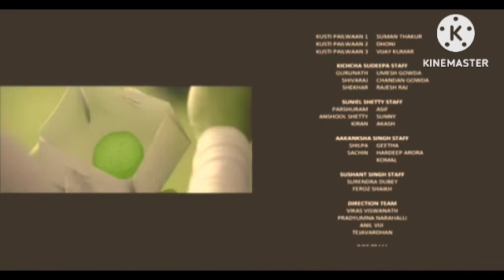Hum Saath Saath Hain Review Explained & Facts | Salman Khan | Saif Ali Khan | Sonali || Karishma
This is not a Movie. I have discussed Antim Movie facts, Satellite & OTT Details, Preproduction-Post Production & Filming Details, Budget & Worldwide Lifetime Box-Office Collection Details, deep story analysis & Explanation